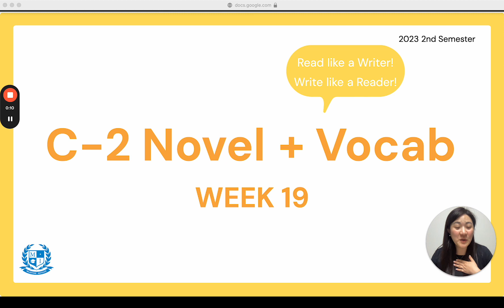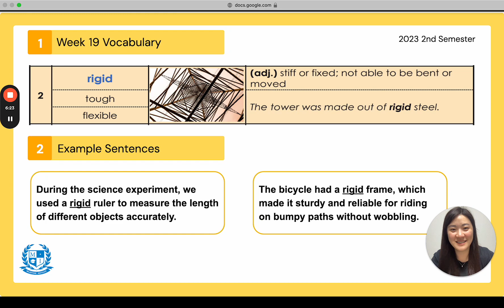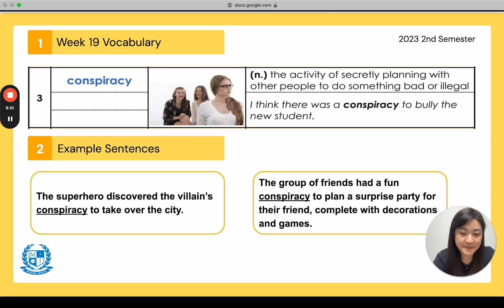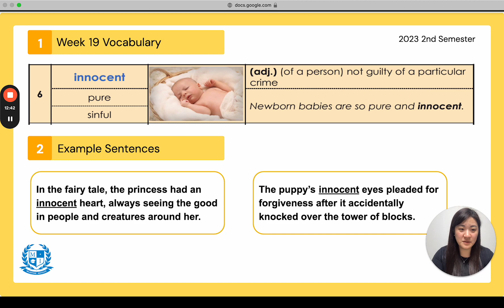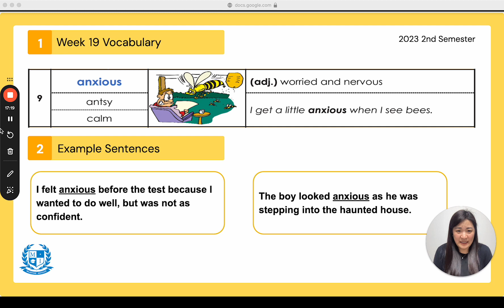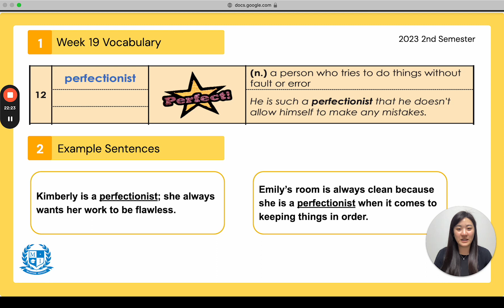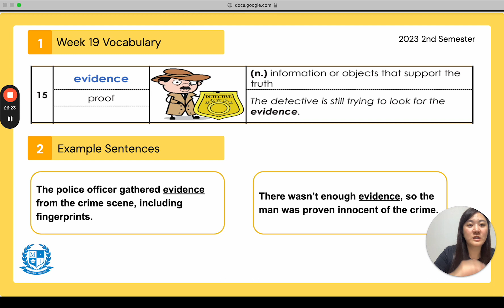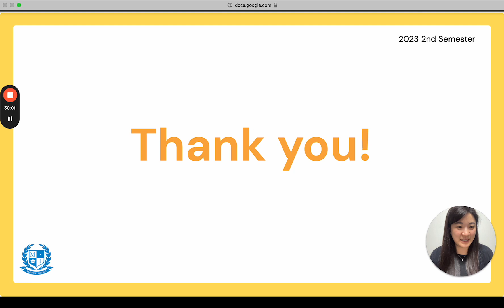M.I. 어학원 3학년 2학기 19주차 Vocab 보충학습 영상